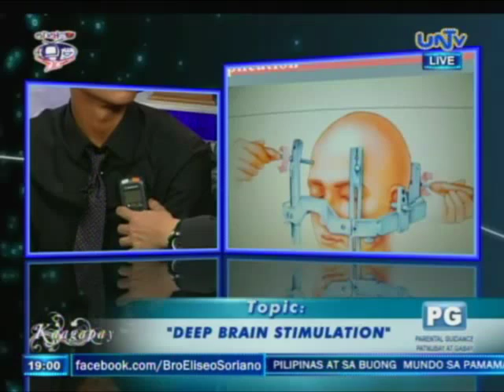What is Deep Brain Stimulation Surgery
Guest: Virgilio Gerald Evidente, M.D. , Neurologist